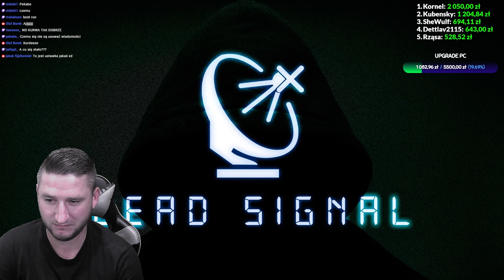NIE DAŁO SIĘ lepiej tego rozegrać! NIGHTMARE MODE w Dead Signal to nieustanne cierpienie!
Prób było już wiele. Porażek jeszcze więcej. Obiecujących podejść - kilka. To było zdecydowanie jedno z nich. Tak blisko, a jednocześnie tak daleko. Tak niewiele, a jednocześnie tak dużo. Wydawało się, że jest to idealny gameplay... DO CZASU.

Zapraszam serdecznie :)